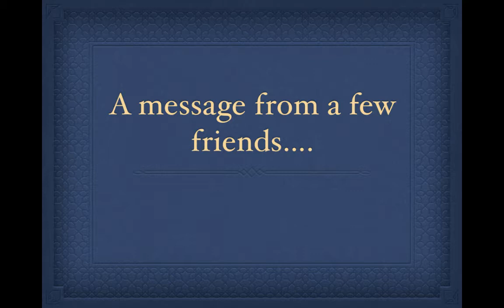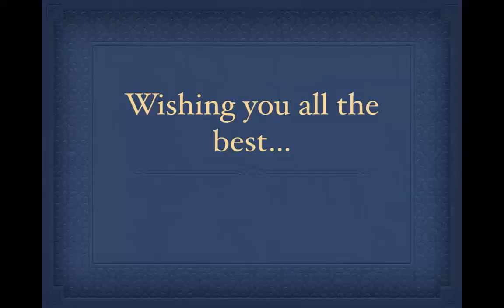Happy 40th Birthday Michael Griffiths V2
Here is an updated version with a few more friends...